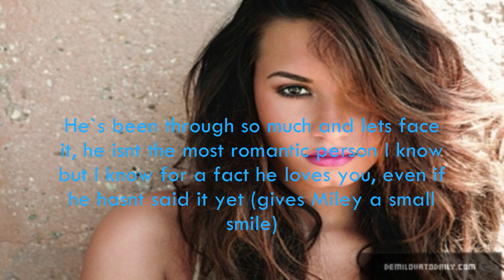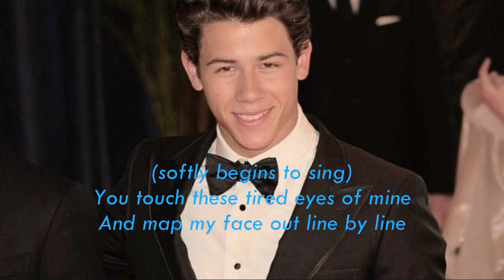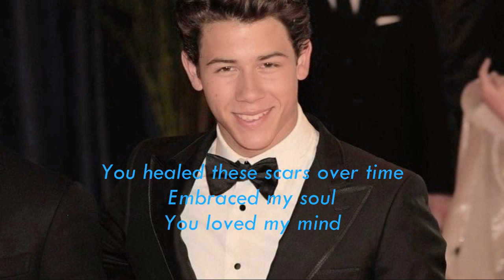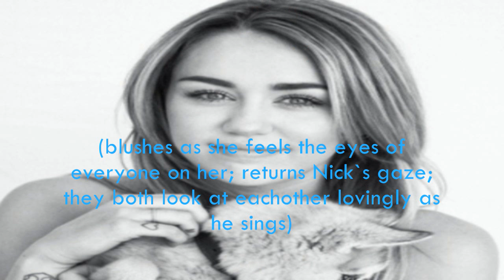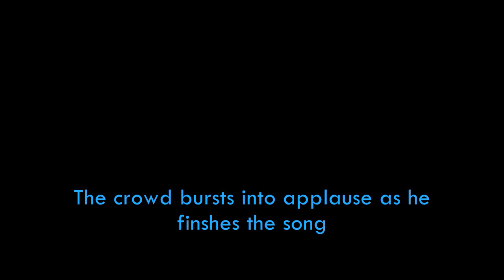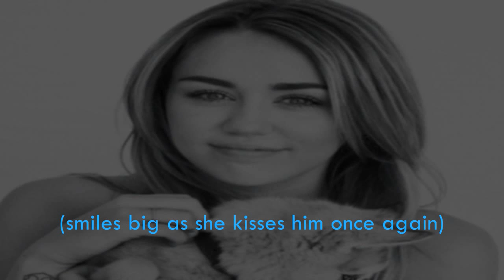"I`m Yours" [Niley Oneshot]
So, I was listening to the song I`m Yours and decided I just had to make a oneshot :)
Hope you like it, comment please!